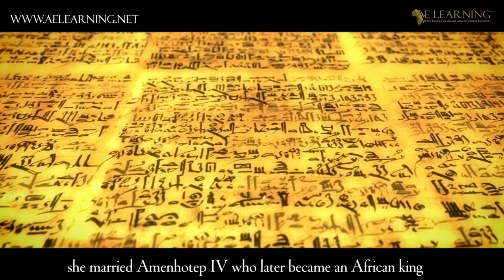Queen Nefertiti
The History of Queen Nefertiti